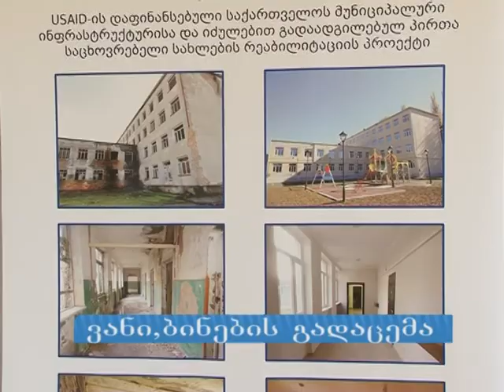ვანში დევნილებმა ახალი ბინები მიიღეს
ქ. ვანში 40 დევნილმა ოჯახმა საცხოვრებელი ბინა მიიღო. ვანის ყოფილი პროფ-სასწავლებლის შენობის სარეაბილიტაციო სამუშაოები მუნიციპალური განვითარების ფონდის მიერ აშშ საერთაშორისო დეპარტამენტის ფინანსური მხარდაჭერით განხორციელდა. საქართველოს ოკუპირებული ტერიტორიებიდან იძულებით გადაადგილებულ პირთა , ლტოლვილთა და განსახლების სამინისტროს და ადგილობრივი თვითმართველობის მიერ უზრუნველყოფილ იქნა გარე კომუნიკაციებისა და საკანალიზაციო სისტემის გამართვასთან დაკავშირებული სამუშაოების შესრულება. სარეაბილიტაციო სამუშაოების ზედამხედველობას კონტრაქტორი ორგანიზაცია, „ტეტრატეკი" ახორციელებდა.